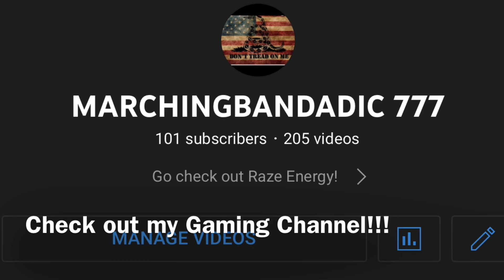Teddy Swims “I Can’t Make You Love Me” First Time Hearing @TeddySwims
I ain’t gonna lie i wasn’t expecting that voice to come out of him,